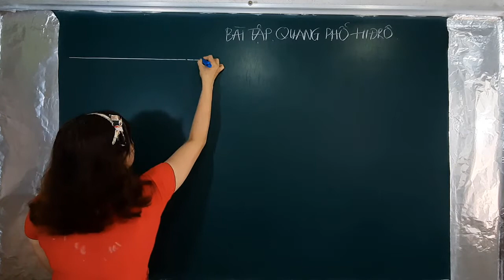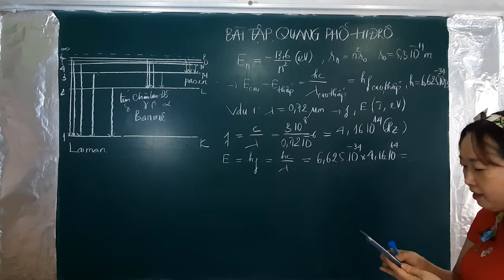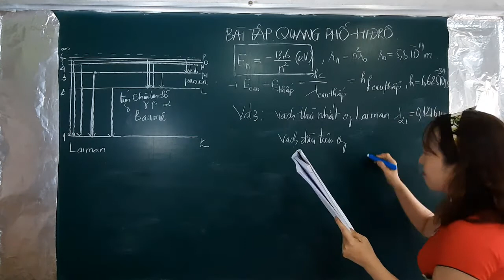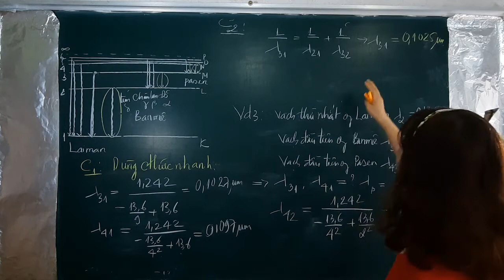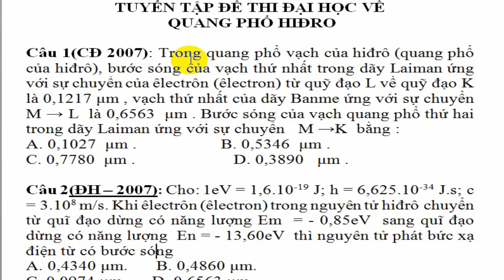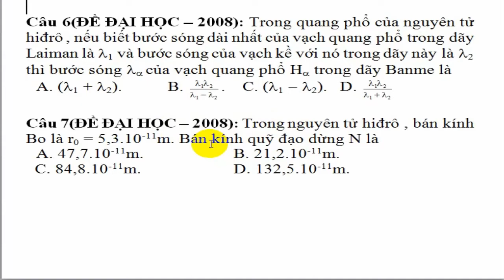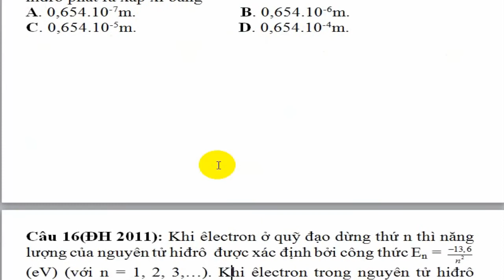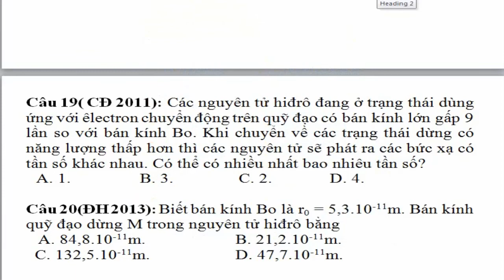VẬT LÝ 12 | QUANG PHỔ HIĐRO | BÀI TẬP | PHƯƠNG PHÁP GIẢI NHANH